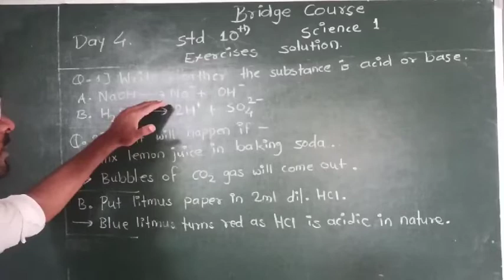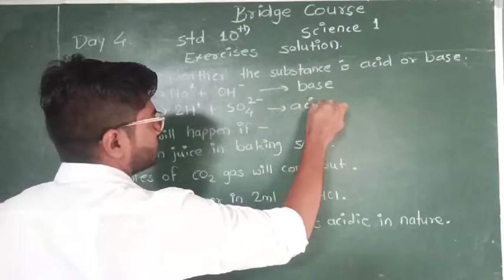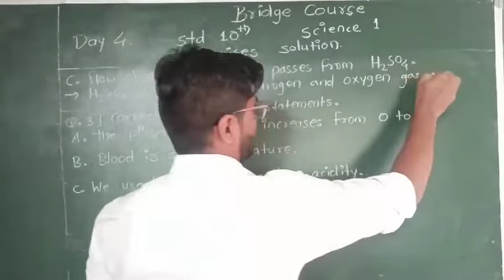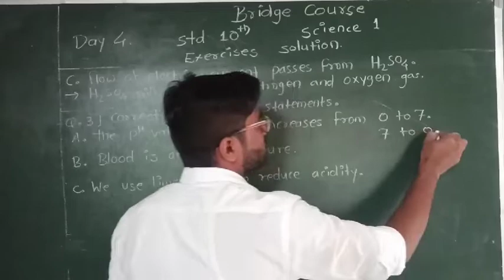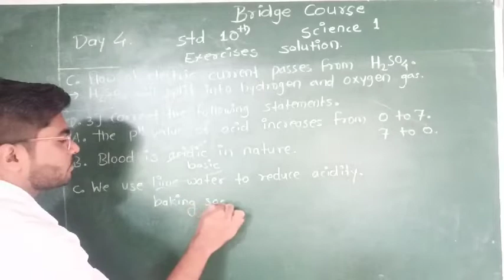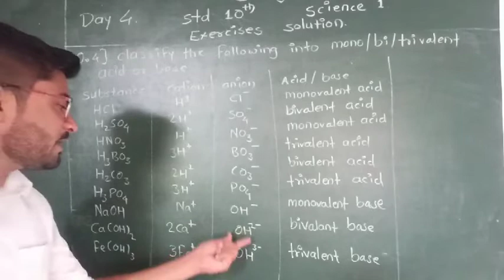Bridge course सेतु अभ्यासक्रम day 4 std 10 for English medium explained in marathi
मराठी आणि इंग्रजी भाषेमध्ये अगदी सोप्या रूपात समजून दिलेले ब्रिज कोर्स.